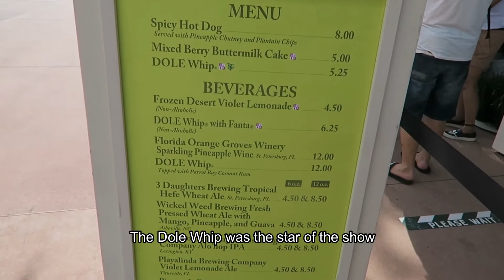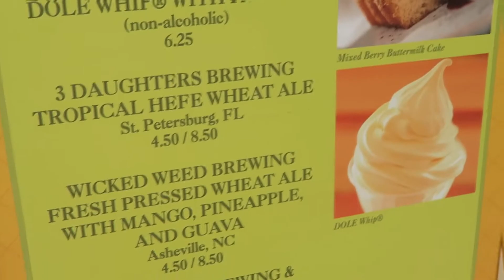Visiting Epcot Center Part 2 | Mickey and Friends Sighting | Disneyworld Orlando FL | Pinay in ATX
Hello people of the world! This is part 2 of our Epcot Center visit. We bumped into Mickey and crew again in the afternoon. Hope you guys enjoy!!!

My Gear:

Canon G7X
Feiyutech G6 Plus
JOBY Gorillapod
GoPro Hero6